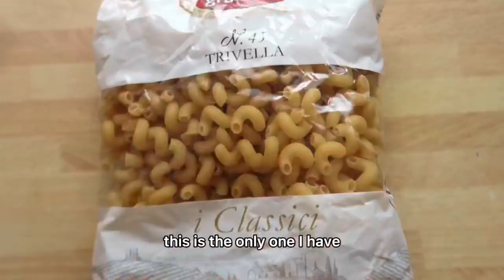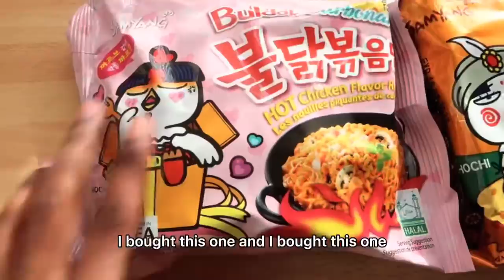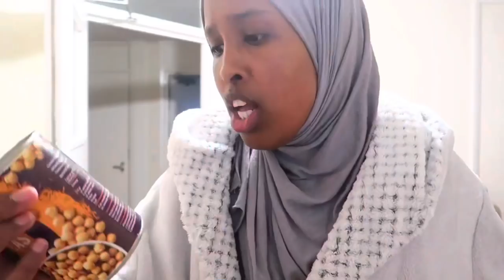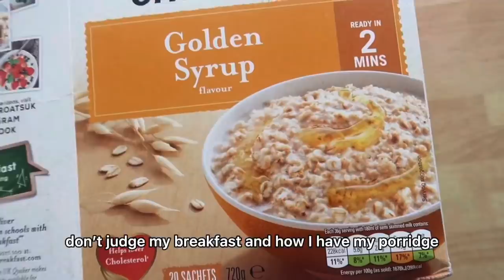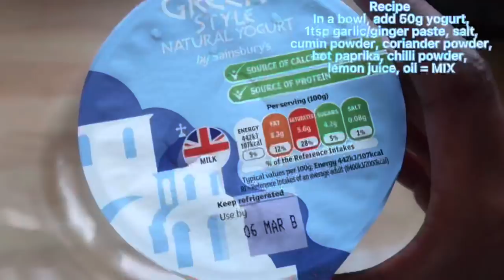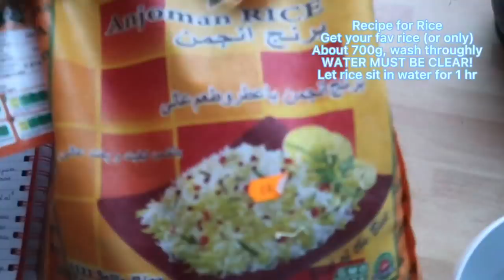WHAT I ATE IN A WEEK!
In todays video I show you a snippet of what I cook throughout the week, I couldn’t upload the full videos as it was over an hour these are just some of my favourite dishes. I hope you enjoy and if you have time please check out my Instagram I am on there everyday (Underratedhijabi) I also post on TikTok at Underratedhijabi too💕 love you all and wish you a great life🥰💕